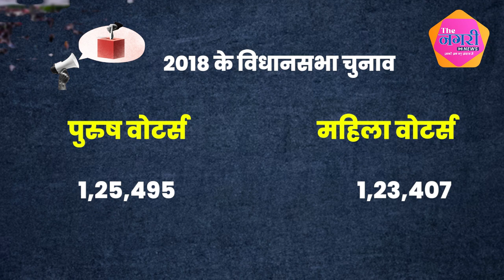Udaylal Anjana और Shrichand Kriplani के बीच कड़ा मुकाबला